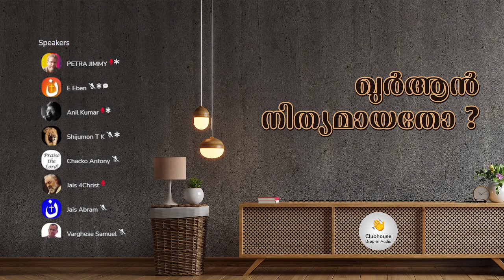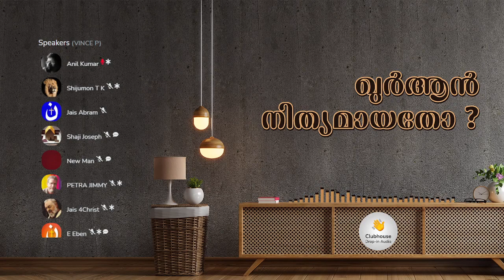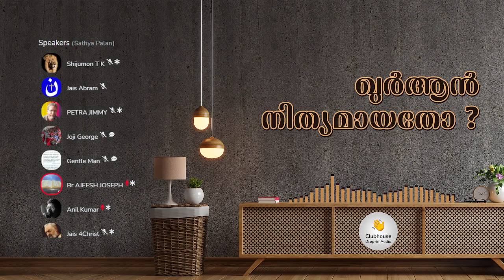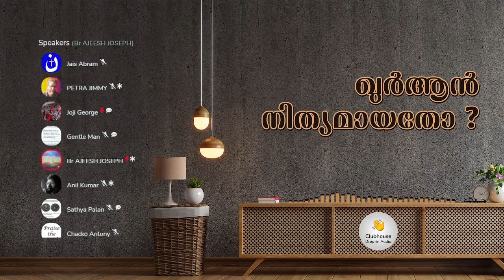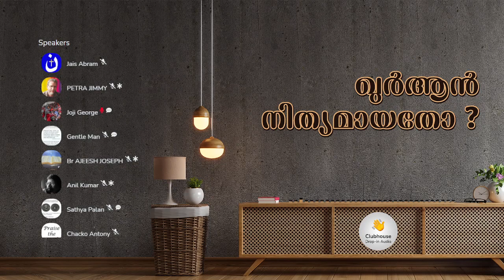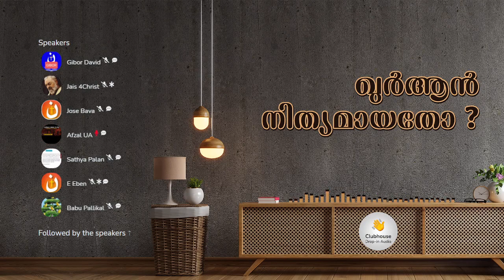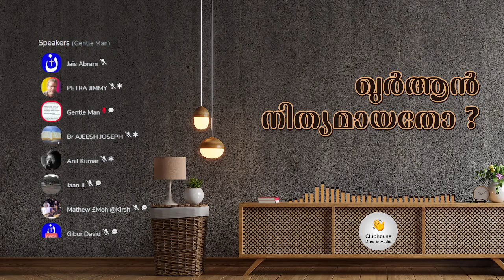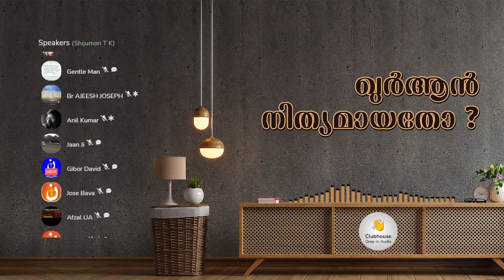ഖുറാൻ നിത്യമായതോ ? | Anil Ayyappan